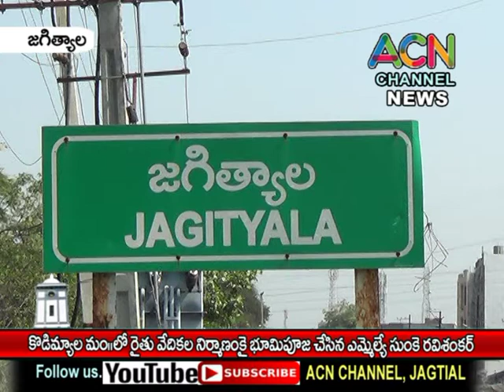జగిత్యాల జిల్లా : కొడిమ్యాల మం.లో రైతు వేదిక ల నిర్మాణం కై భూమి పూజ చేసిన ఎమ్మెల్యే సుంకే రవిశంకర్